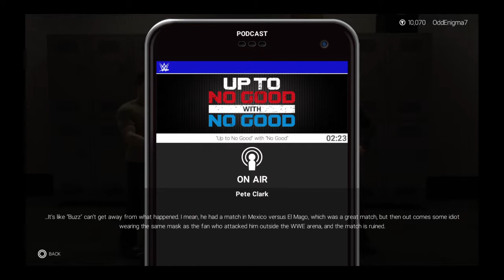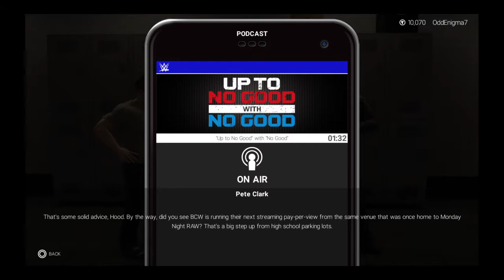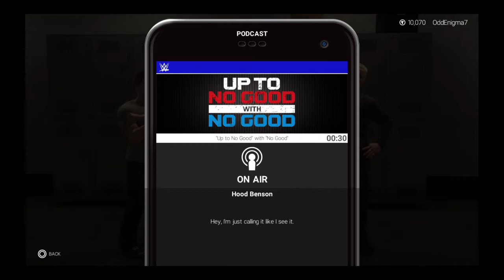WWE 2K19 MyCareer Episode 4- Mexico Showcase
We go on a road trip to Mexico as Cole heads to Japan.